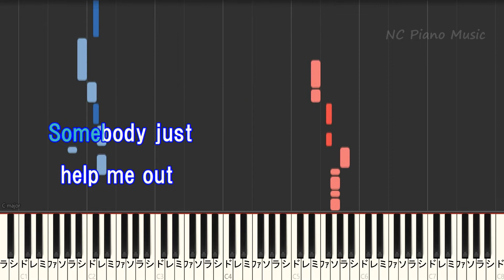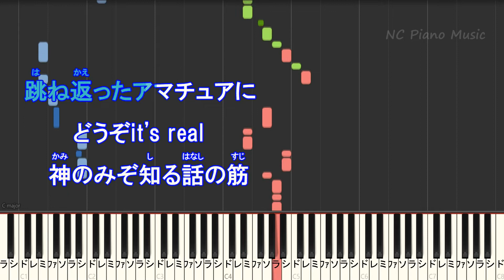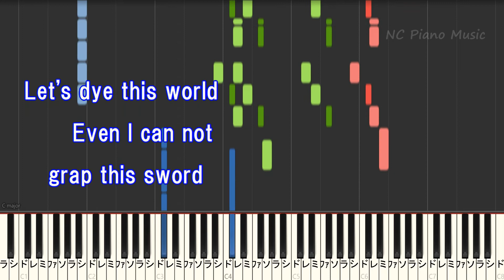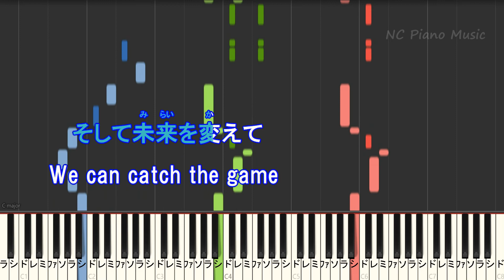【カラオケオフボーカル】Black Catcher / ビッケブランカ【ガイドメロディ無し歌詞付きフル full 一本指ピアノ鍵盤ハモリ付き】